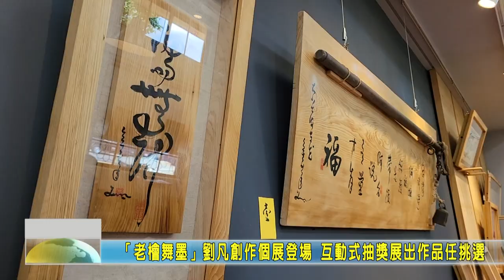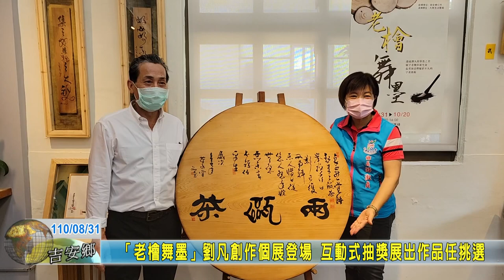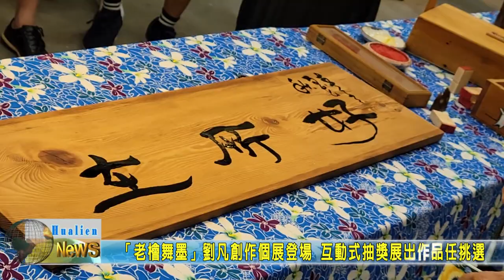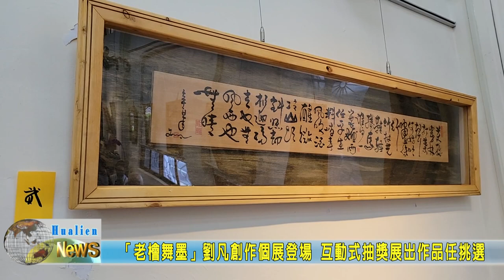20210831 09 老檜舞墨劉凡創作個展登場 互動式抽獎展出作品任挑選